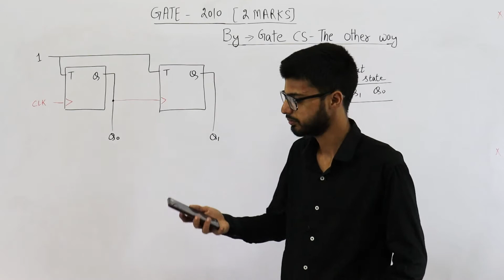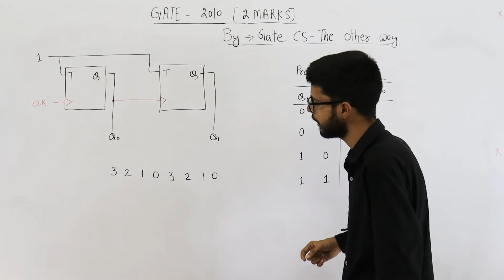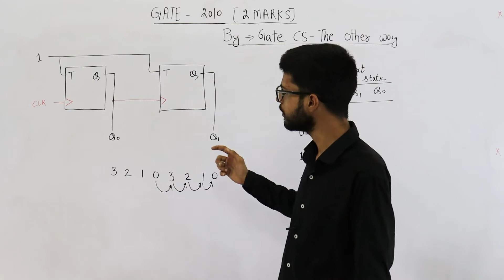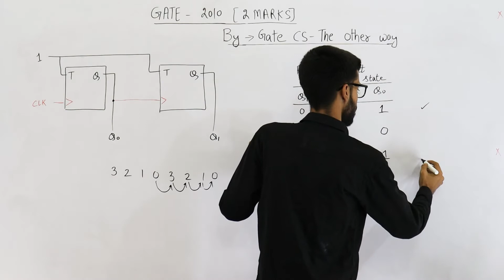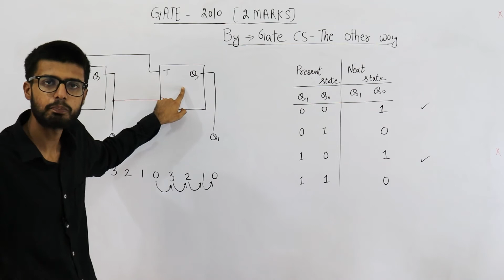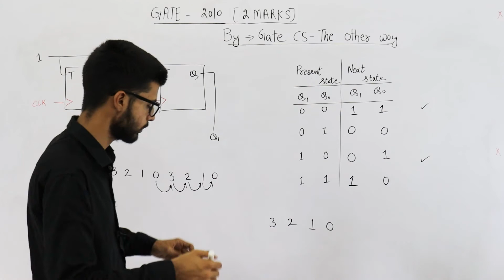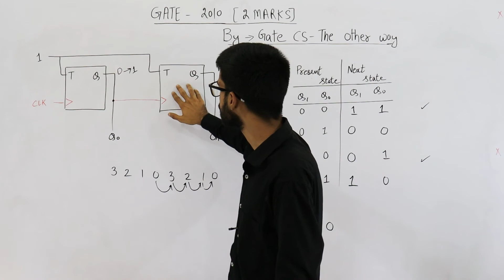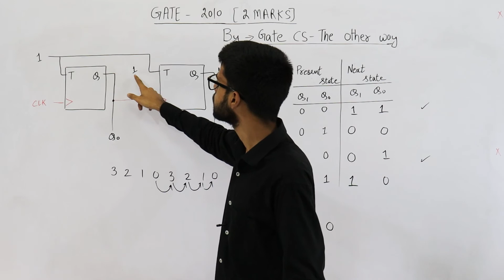Gate 2010 pyq DIGITAL | In the sequential circuit shown below, if the initial value of the output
In the sequential circuit shown below, if the initial value of the output Q1Q0 is 00,what are the next four values of Q1Q0?

IMAGES NOT SUPPORTED